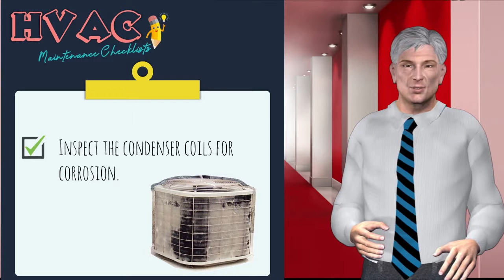Introducing Face Book Advertising Done For Air Condition and Heating Companies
We create professional video commercials for all types of business with your logo, business pictures in the background, your business name, phone number and your business website. Just to name a few business we create professional video commercials for take a look @ the list below.
Acupuncture
Alarm Installation
Bakery
Bankruptcy Attorney
Brake Shop
Business Services
Car Dealership
Catering
Child Care
Chiropractor
Cleaning Service
Computer Repair
Construction Contractor
CPA
Dancing Classes
Deck Company
Dent Repair
Dentist
Divorce Attorney
Dog Training
Dry Cleaning
Electrician
Equipment Rental
Event Planner
Financial Planner
Florist
Funeral Services
Gym
Hair Salon
Handyman
Home Remodeling
HVAC
Insurance Agent
Jeweler
Lasik
Lawn Maintenance
Locksmith
Mechanic
Mortgage Company
Optometrist
Painter
Real Estate Agent
Small Business Video
Tire Shop
Towing Service
Veterinarian